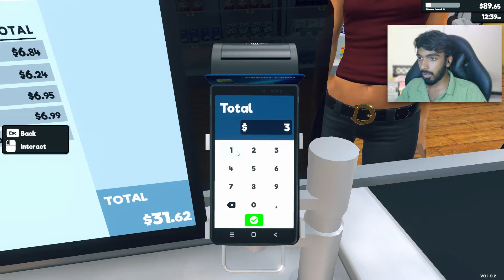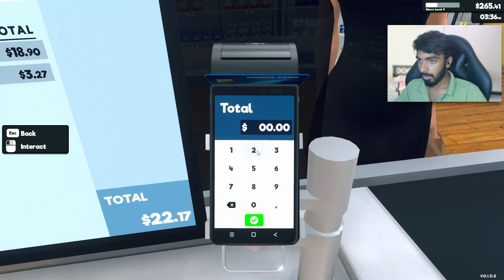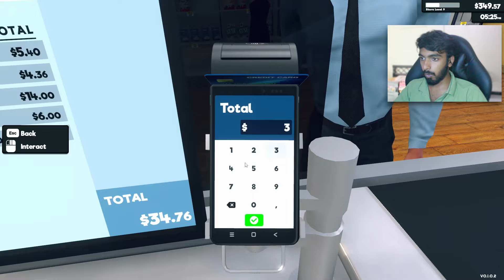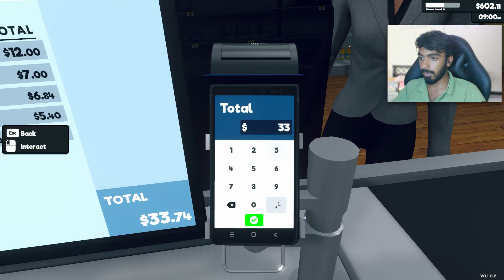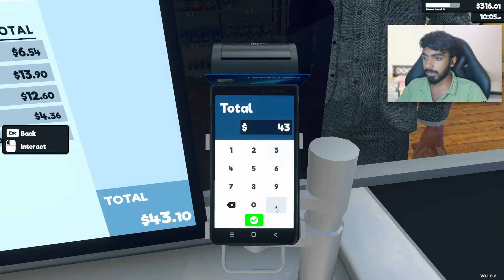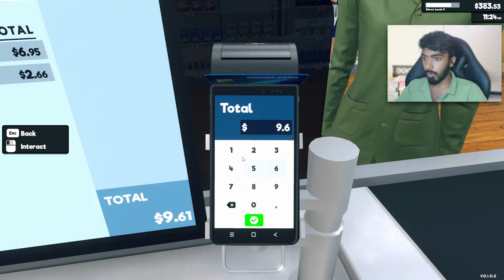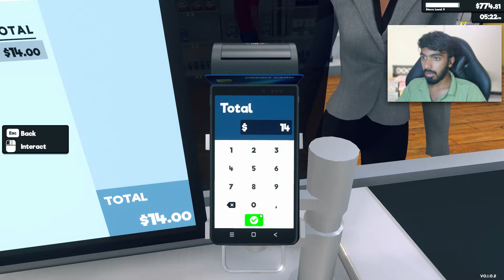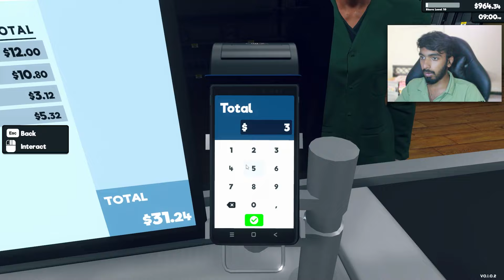New Products Full STOCK 🥳| Supermarket Simulator - Black FOX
Main Channel Fox YT @Black Fox YT

Skyline - Mehul Choudhary

Your support means the world. Thank you for joining the gaming revolution in the digital realm! 🌐✨